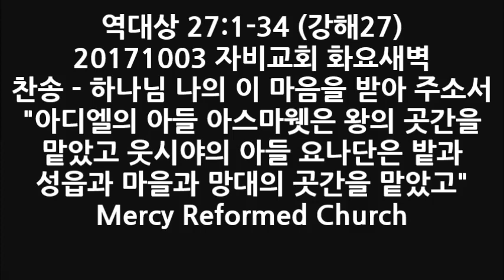찬송-하나님 나의 이 마음을 받아 주소서[나의 기도] 역대상 27장 1-34절 설교 (20171003 화요 새벽 기도회) 다윗의 숙부 요나단은 지혜가 있어서 모사가 되며 서기관도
하나님 나의 이 마음을 받아주소서
나의 평생에 소원을 들어주소서
가난함을 나의 부로 삼게 하고
낮아짐을 내 명예로 섬기는 것을 즐거워하며
고난 중에 주를 높이게 하고
잠잠히 행동케 하며
나의 죄악 중에 항상 십자가 보게 하소서
그 은혜로 매일 살게 하소서

1. 이스라엘 자손 가운데서 각 갈래에 부과된 모든 일을 하면서 왕을 섬기는, 각 가문의 족장과 천부장과 백부장과 서기관의 수는 다음과 같다. 그들은 한 해에 한 달씩 번갈아 가며 근무를 하였는데, 한 갈래는 이만 사천 명씩이다. 2. 첫째 달에 복무할 첫째 갈래의 지휘관은 삽디엘의 아들 야소브암이며, 그의 갈래에는 이만 사천 명이 있다. 3. 그는 베레스의 자손으로서, 정월에 복무하는 모든 부대 지휘관의 우두머리이다. 4. 둘째 달에 복무할 둘째 갈래의 지휘관은 아호아 사람 도대이며, 그 갈래의 부지휘관은 미글롯이다. 그의 갈래에는 이만 사천 명이 있다. 5. 셋째 달에 복무할 셋째 갈래의 지휘관은 여호야다의 아들 브나야이다. 그의 갈래에는 이만 사천 명이 있다. 6. 바로 이 브나야가 서른 명의 용사 가운데 하나로서 서른 명을 지휘하였다. 그의 아들 암미사밧은 그 갈래의 부지휘관이다. 7. 넷째 달에 복무할 넷째 갈래의 지휘관은 요압의 동생 아사헬이다. 그의 아들 스바댜가 부지휘관이다. 그의 갈래에는 이만 사천 명이 있다. 8. 다섯째 달에 복무할 다섯째 갈래의 지휘관은 이스라 사람 삼훗이다. 그의 갈래에는 이만 사천 명이 있다. 9. 여섯째 달에 복무할 여섯째 갈래의 지휘관은 드고아 사람 익게스의 아들 이라이다. 그의 갈래에는 이만 사천 명이 있다. 10. 일곱째 달에 복무할 일곱째 갈래의 지휘관은 에브라임 자손인 발론 사람 헬레스이다. 그의 갈래에는 이만 사천 명이 있다. 11. 여덟째 달에 복무할 여덟째 갈래의 지휘관은 세라 족속에 속한 후사 사람 십브개이다. 그의 갈래에는 이만 사천 명이 있다. 12. 아홉째 달에 복무할 아홉째 갈래의 지휘관은 베냐민 지파의 아나돗 사람 아비에셀이다. 그의 갈래에는 이만 사천 명이 있다. 13. 열째 달에 복무할 열째 갈래의 지휘관은 세라 족속에 속한 느도바 사람 마하래이다. 그의 갈래에는 이만 사천 명이 있다. 14. 열한째 달에 복무할 열한째 갈래의 지휘관은 에브라임 자손인 비라돈 사람 브나야이다. 그의 갈래에는 이만 사천 명이 있다. 15. 열두째 달에 복무할 열두째 갈래의 지휘관은 옷니엘 자손의 느도바 사람 헬대이다. 그의 갈래에는 이만 사천 명이 있다. 16. 이스라엘 각 지파의 영도자들은 다음과 같다. 르우벤 지파의 영도자는 시그리의 아들 엘리에셀이고, 시므온 지파의 영도자는 마아가의 아들 스바댜이고, 17. 레위 지파의 영도자는 그무엘의 아들 하사뱌이고, 아론 지파의 영도자는 사독이고, 18. 유다 지파의 영도자는 다윗의 형 엘리후이고, 잇사갈 지파의 영도자는 미가엘의 아들 오므리이고, 19. 스불론 지파의 영도자는 오바댜의 아들 이스마야이고, 납달리 지파의 영도자는 아스리엘의 아들 여레못이고, 20. 에브라임 지파의 영도자는 아사시야의 아들 호세아이고, 므낫세 반쪽 지파의 영도자는 브다야의 아들 요엘이고, 21. 길르앗에 있는 므낫세 반쪽 지파의 영도자는 스가랴의 아들 잇도이고, 베냐민 지파의 영도자는 아브넬의 아들 야아시엘이고, 22. 단 지파의 영도자는 여로함의 아들 아사렐이다. 이들이 이스라엘 각 지파의 영도자이다. 23. 주님께서 이스라엘 사람을 하늘의 별만큼 많게 해주겠다고 약속하셨기 때문에, 다윗이 스무 살 이하의 사람 숫자는 조사하지 않았다. 24. 스루야의 아들 요압이 인구조사를 시작하였으나, 이 일 때문에 주님께서 이스라엘에게 진노하셨으므로 끝마치지 못하였다. 그래서 인구조사 결과가 다윗 왕의 실록에 기록되지 못하였다. 25. 아디엘의 아들 아스마웻은 왕의 곳간을 맡고, 웃시야의 아들 요나단은 들녘과 성읍과 마을과 요새에 있는 곳간을 맡았다. 26. 글룹의 아들 에스리는 밭에서 일하는 농민을 관리하였다. 27. 라마 사람 시므이는 포도원을 관리하고, 스밤 사람 삽디는 포도원에서 포도주 곳간을 관리하였다. 28. 게델 사람 바알하난은 평야의 올리브 나무와 뽕나무를 관리하고, 요아스는 기름 곳간을 관리하였다. 29. 샤론 사람 시드래는 샤론에서 기르는 소 떼를 관리하고, 아들래의 아들 사밧은 골짜기에 있는 소 떼를 관리하였다. 30. 이스마엘 사람 오빌은 낙타를 관리하고, 메로놋 사람 예드야는 나귀를 관리하고, 31. 하갈 사람 야시스는 양 떼를 관리하였다. 이들이 다윗 왕의 재산을 관리하는 사람들이다. 32. 다윗의 삼촌 요나단은 고문이며 서기관이다. 그는 사리에 밝은 사람이다. 학모니의 아들 여히엘은 왕자들을 돌보았다. 33. 아히도벨은 왕의 고문이고, 아렉 사람 후새는 왕의 친구가 되었다. 34. 브나야의 아들 여호야다와 아비아달은 아히도벨의 후임자가 되고, 요압은 왕의 군대 총사령관이 되었다. [NIV] 1. This is the list of the Israelites--heads of families, commanders of thousands and commanders of hundreds, and their officers, who served the king in all that concerned the army divisions that were on duty month by month throughout the year. Each division consisted of 24,000 men. 2. In charge of the first division, for the first month, was Jashobeam son of Zabdiel. There were 24,000 men in his division. 3. He was a descendant of Perez and chief of all the army officers for the first month. 4. In charge of the division for the second month was Dodai the Ahohite; Mikloth was the leader of his division. There were 24,000 men in his division. 5. The third army commander, for the third month, was Benaiah son of Jehoiada the priest. He was chief and there were 24,000 men in his division. 6. This was the Benaiah who was a mighty man among the Thirty and was over the Thirty. His son Ammizabad was in charge of his division. 7. The fourth, for the fourth month, was Asahel the brother of Joab; his son Zebadiah was his successor. There were 24,000 men in his division. 8. The fifth, for the fifth month, was the commander Shamhuth the Izrahite. There were 24,000 men in his division. 9. The sixth, for the sixth month, was Ira the son of Ikkesh the Tekoite. There were 24,000 men in his division. 10. The seventh, for the seventh month, was Helez the Pelonite, an Ephraimite. There were 24,000 men in his division. 11. The eighth, for the eighth month, was Sibbecai the Hushathite, a Zerahite. There were 24,000 men in his division. 12. The ninth, for the ninth month, was Abiezer the Anathothite, a Benjamite. There were 24,000 men in his division. 13. The tenth, for the tenth month, was Maharai the Netophathite, a Zerahite. There were 24,000 men in his division. 14. The eleventh, for the eleventh month, was Benaiah the Pirathonite, an Ephraimite. There were 24,000 men in his division. 15. The twelfth, for the twelfth month, was Heldai the Netophathite, from the family of Othniel. There were 24,000 men in his division. 16. The officers over the tribes of Israel: over the Reubenites: Eliezer son of Zicri; over the Simeonites: Shephatiah son of Maacah; 17. over Levi: Hashabiah son of Kemuel; over Aaron: Zadok; 18. over Judah: Elihu, a brother of David; over Issachar: Omri son of Michael; 19. over Zebulun: Ishmaiah son of Obadiah; over Naphtali: Jerimoth son of Azriel; 20. over the Ephraimites: Hoshea son of Azaziah; over half the tribe of Manasseh: Joel son of Pedaiah; 21. over the half-tribe of Manasseh in Gilead: Iddo son of Zechariah; over Benjamin: Jaasiel